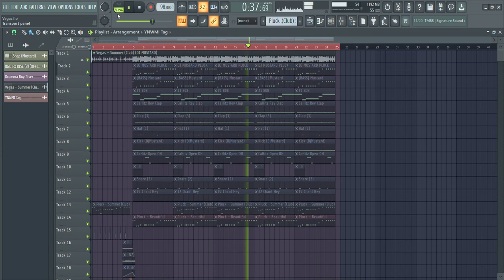DJ Mustard x Chris Brown Type Beat - "Vegas" | Club Instrumental 2022 [Copyright Free Music]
OR
✈️ VIP Code: prazkhanal-clefable

Prod. by @Praz Khanal.

~Tags~
free vst plugins, best free vst plugins, best free vsts, free vst download,  home studio home recording mixing tutorials home studio setup recording vocals